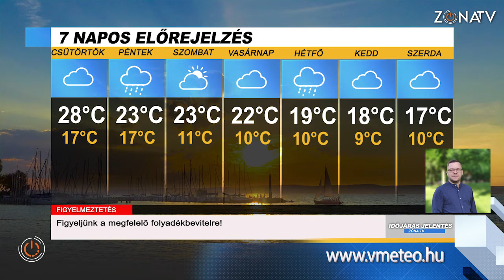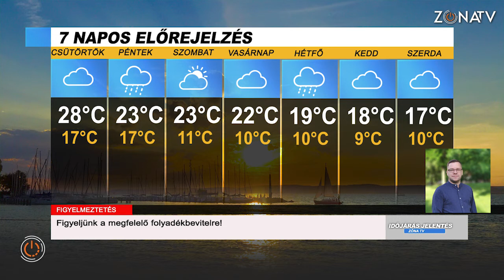Időjárásjelentés - 2021.09.15.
A jövő hét időjárásáról Cseh Zoltán számol be, a vmeteo.hu szerkesztője.